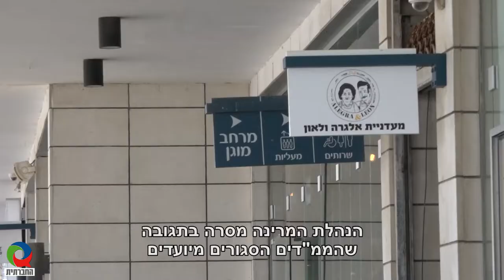זה לא כל כך נעים לראות ממ"ד סגור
אורלי בויום בחיפוש אחר המפתח שפותח את הממ"דים במתחם מרינה מול באשקלון. במתחם מספר ממ"דים, אך מסתבר שהם עברו לשליטת הסוחרים שהפכו אותם למחסן. ומה עם מאות המבקרים במקום?